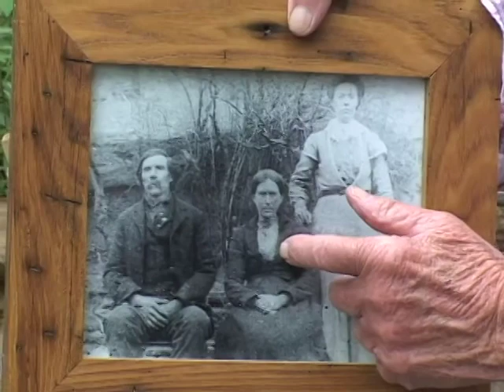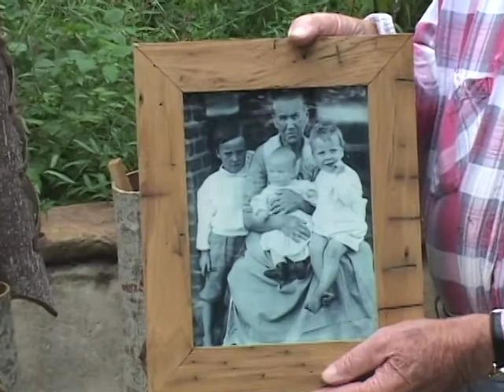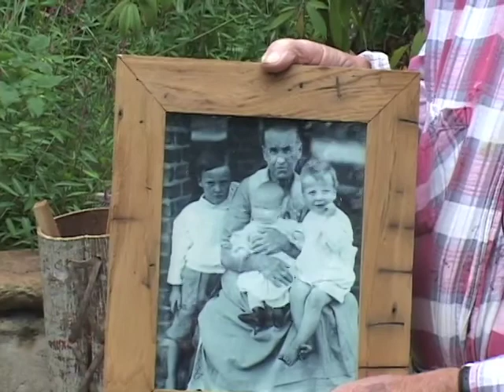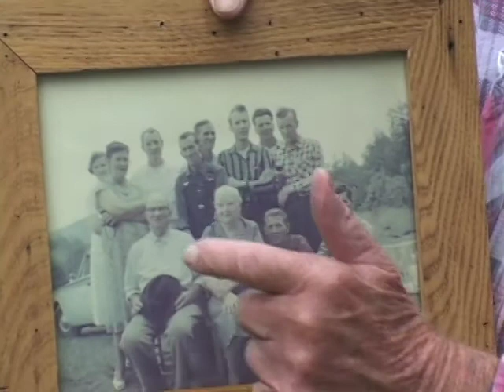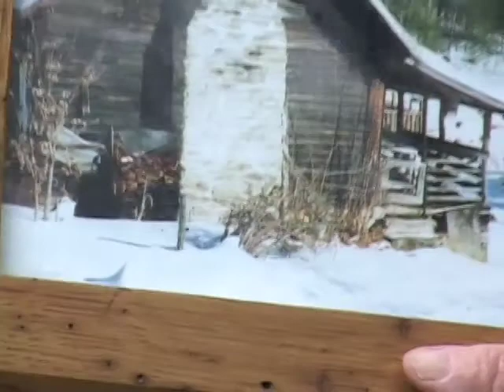Jesse Ray Owens part 2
Jesse Ray Owens talks with Ellis Head about old-times in the North Carolina Mountains.  From the TV show Heart of the High Country.